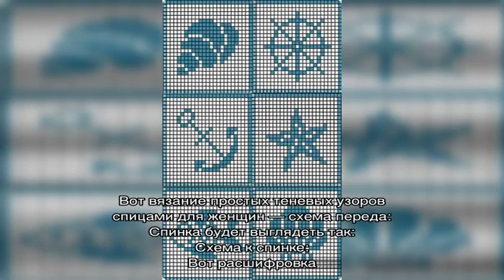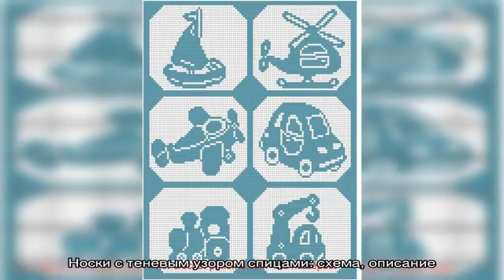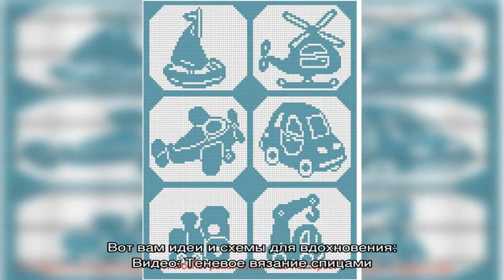Теневые узоры спицами: схемы, описания, идеи, видео